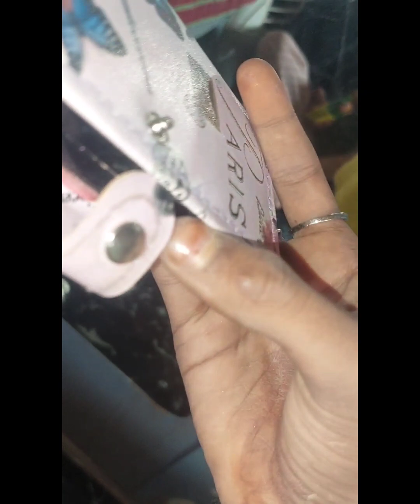𝕔𝕙𝕒𝕝𝕝𝕖𝕟𝕘𝕖 𝕠𝕗 𝕞𝕒𝕜𝕖𝕦𝕡 𝕨𝕚𝕥𝕙 𝕞𝕪 𝕓𝕖𝕤𝕥𝕚𝕖 ❣🧿